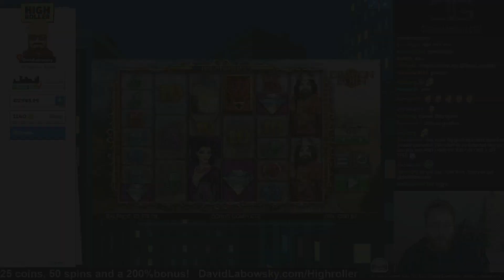Dragon Born MEGA WIN